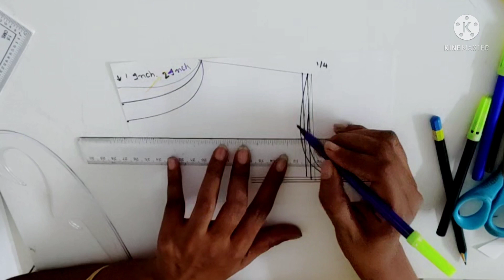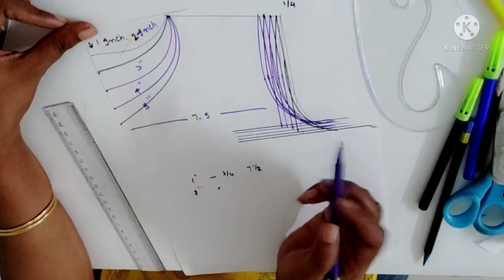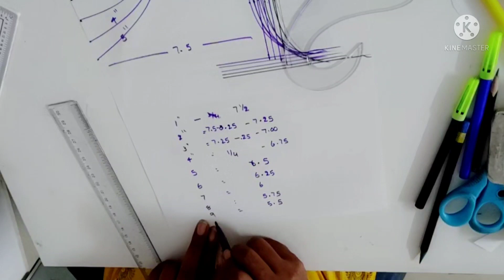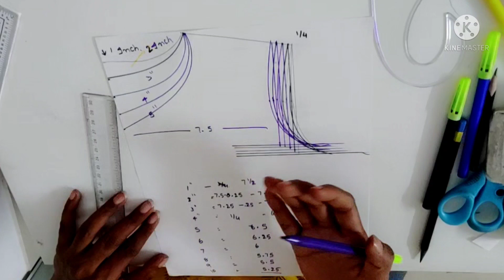Fashion designing class 14 || perfect solution for shoulder drop|| armhole according to neck deep